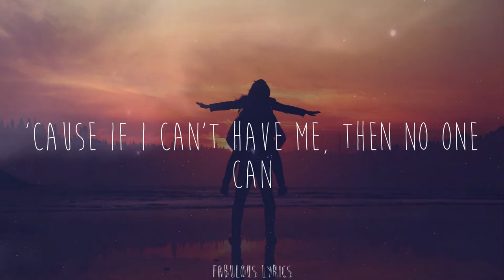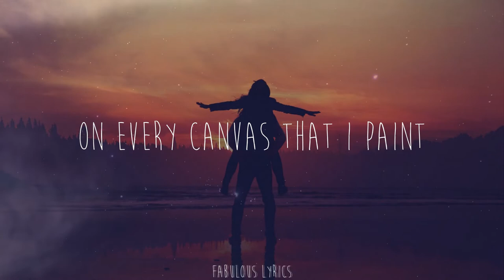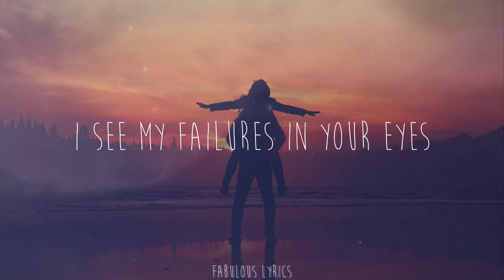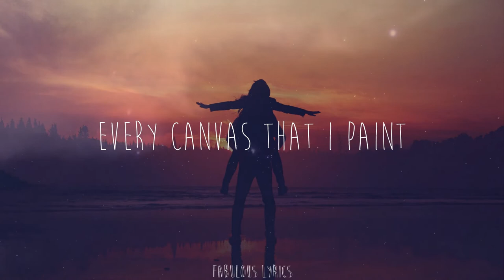Motionless In White - Masterpiece (Lyrics)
🍒Lyrics:
All the stupid lies and the stupid games
Left a vacancy in this picture frame
A prisoner by my own hands
'Cause if I can't have me, then no one can
I need to heal what I inflict
But I'll burn that bridge when I get to it
As I play roulette with a broken gun
I confess these sins with a sharp and spiteful tongue
So how do I apologize
And put the tears back in your eyes?
When every canvas that I paint
Is a masterpiece made of my mistakes
Outlined in guilt, my portrait stares
In a gallery where the walls lie bare
As I modernize my antique ways
True colors can't escape the brush of fate
On every canvas that I paint
Illustrate all my pain
And set it all ablaze
Burn, and set it all ablaze
Is a masterpiece of my mistakes
And in the light of my demise
I see my failures in your eyes
Every canvas that I paint